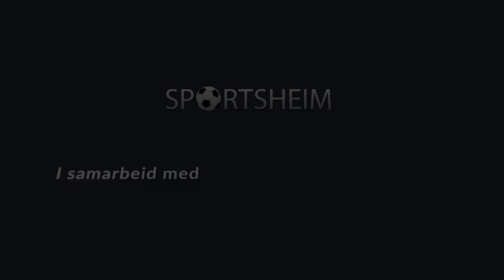Før Hødd møter Brattvåg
Hødd skaffa seg ein dramatisk 2-1 siger i siste minutt mot Vard Haugesund på Høddvoll førre søndag.

No er fokuset retta mot bortekamp mot Brattvåg komande mandag.

I den steikande mai-sola så møtte trenar Marius Bøe og matchvinnarane frå sigeren sist opp.

Her blir det ein god prat om både den sigeren, korleis tempen er på trening og om kampen mot Brattvåg.